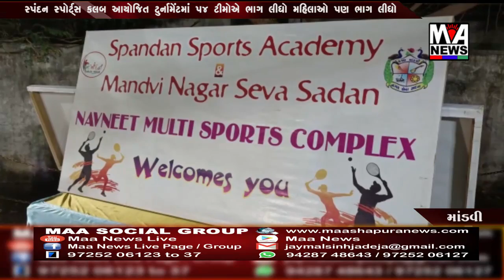સ્પંદન સ્પોર્ટ્સ કલબ આયોજિત ટુર્નામેંટમાં ૫૪ ટીમોએ ભાગ લીધો મહિલાઓ પણ ભાગ લીધો